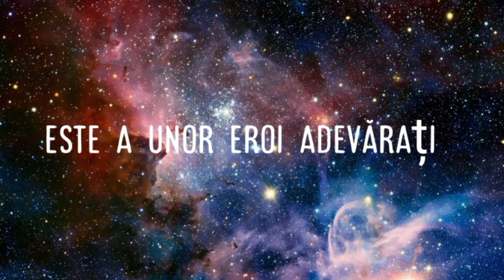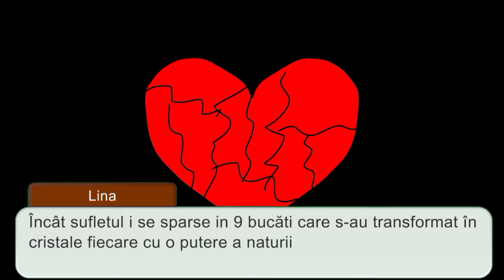Gardienii Elementelor Sez 1 Ep 1 /gachaclub (Citiți descrierea)👉❤️👈 Gacha Club in română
Și

Vă rog să vă abonați la ele !